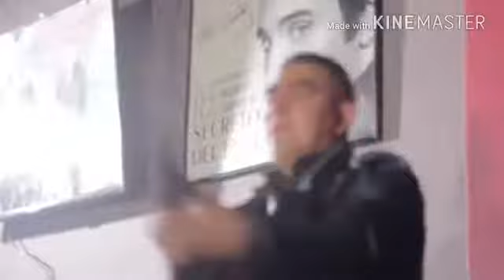MIX DE VIDEOS DE PREPARACION VIP LO MEJOR DE LO MEJOR EL SOLTERITO CERVEZA OWHISKY TEMETISTE HER1